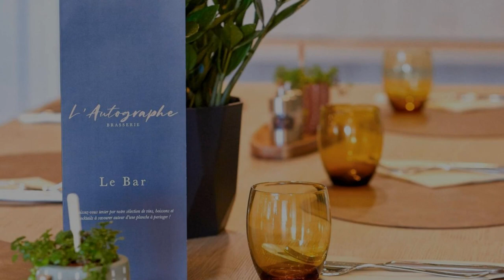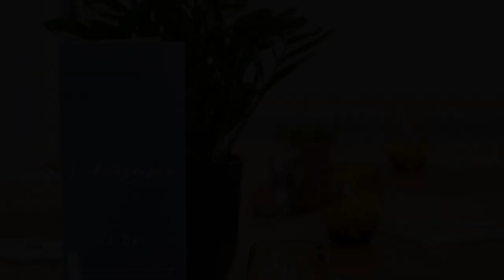ibis La Roche Sur Yon Vendespace, Mouilleron-le-Captif, France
About Property:
Located 500 m the Flanneries Business Centre, in Vendée, The ibis La Roche sur Yon hotel is ideal for people who are looking for comfort and good prices.
Guest rooms are equipped with bathroom, air conditioning, and free Wi-Fi connection. They also have a flat-screen TV.
A buffet breakfast composed of sweet and savoury dishes such as eggs, fruit salad, yogurts and juices is served every day. Pastries baked on site and fresh French Madeleine cakes are also on offer, as well as a hot ...
Property Type: Hotel
Address: 160 Rue Du Clair Bocage, 85000 Mouilleron-le-Captif, France
Searching For
1. ibis La Roche Sur Yon Vendespace - Mouilleron-le-Captif - France
2. ibis La Roche Sur Yon Vendespace - Mouilleron-le-Captif - France Address
3. ibis La Roche Sur Yon Vendespace - Mouilleron-le-Captif - France Rooms
4. ibis La Roche Sur Yon Vendespace - Mouilleron-le-Captif - France Amenities
5. ibis La Roche Sur Yon Vendespace - Mouilleron-le-Captif - France Offers and Deals
Audio Credit:
Track Title: Subway Dreams
Artist: Dan Henig